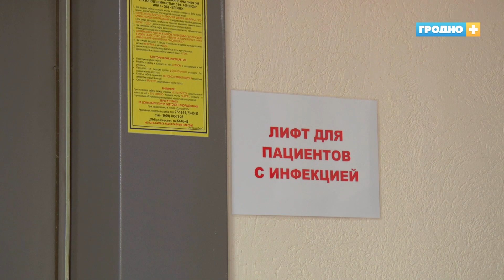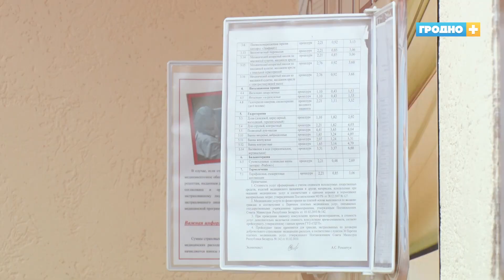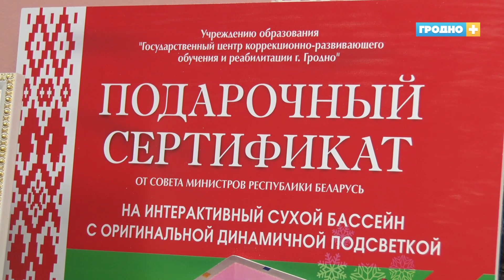Новости Гродно (Выпуск 23.12.20). News Grodno. Гродно Плюс